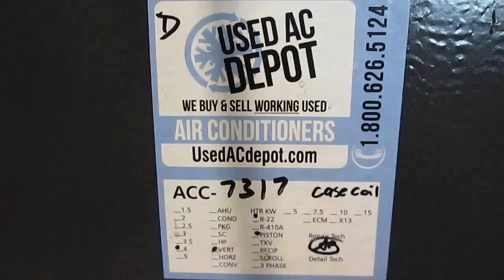CARRIER Used Central Air Conditioner Cased Coil CK5BXA048024AAA ACC-7317